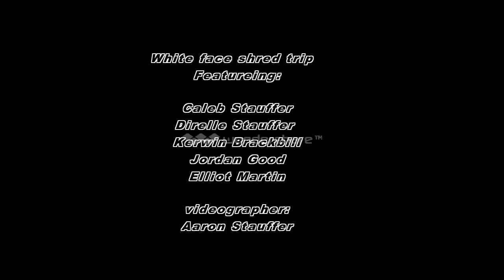Snowboarding Gopro edit at White face ski resort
Sredding it in NY